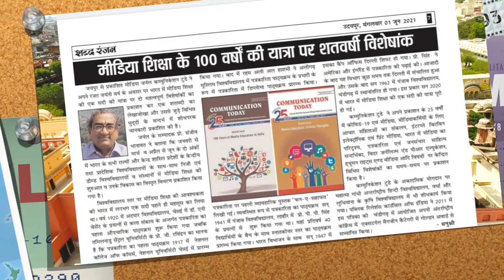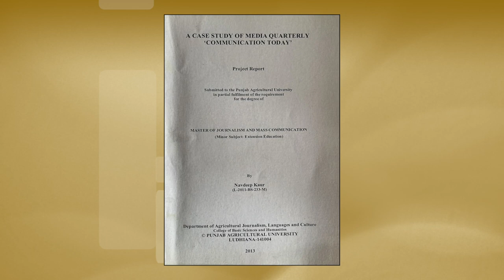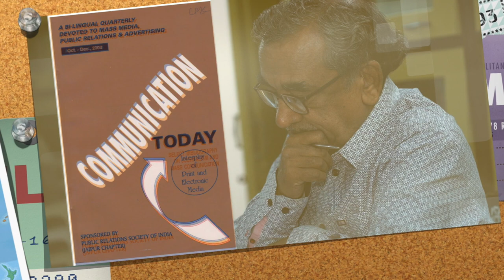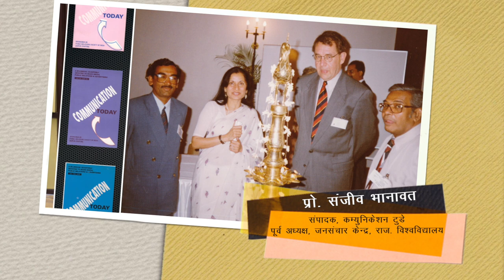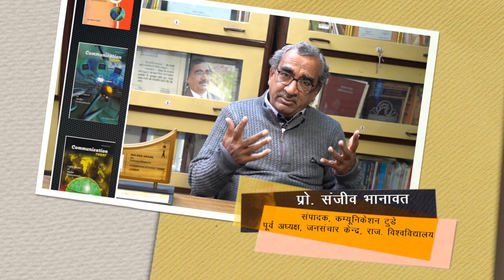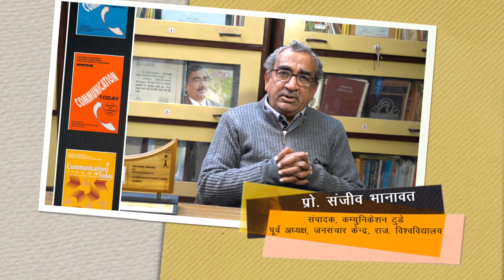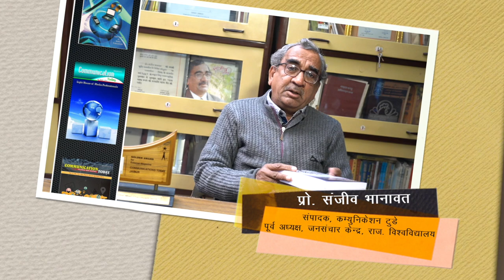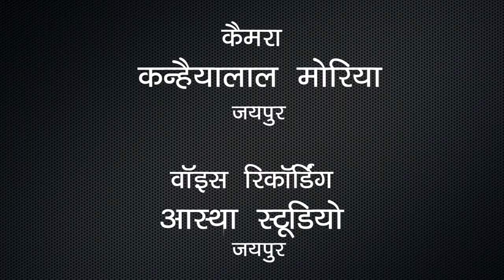COMMUNICATION TODAY: 25 Varshon Ka Shandar Safar I Sanjeev Bhanawat I Communication Today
जयपुर से प्रकाशित मीडिया त्रैमासिक कम्युनिकेशन टुडे की 25 वर्षों की यात्रा पर केंद्रित 'कम्युनिकेशन टुडे : 25 वर्षों का शानदार सफर' डॉक्यूमेंट्री पत्रकारिता दिवस को 29 जनवरी 2022 को ऑनलाइन रिलीज की गई।

डॉक्यूमेंट्री का निर्माण जनसंचार केंद्र के मेरे विद्यार्थी रहे विनोद सेन ने अपने प्रोडक्शन हाउस क्रिएटिव प्रोडक्शन के बैनर के तहत किया है। आलेख जयपुर के वरिष्ठ पत्रकार आत्मीय मित्र श्याम माथुर का है तथा स्वर दिया है सुषमा नरूला ने।

ध्वनि रिकॉर्डिंग जयपुर के आस्था स्टूडियो में की गई है। आधे घंटे की यह डॉक्यूमेंट्री इस मीडिया जर्नल  की यात्रा की एक संक्षिप्त कहानी है । इस पत्रिका के संपादक राजस्थान विश्वविद्यालय के जनसंचार केंद्र के पूर्व अध्यक्ष प्रो संजीव भानावत हैं।